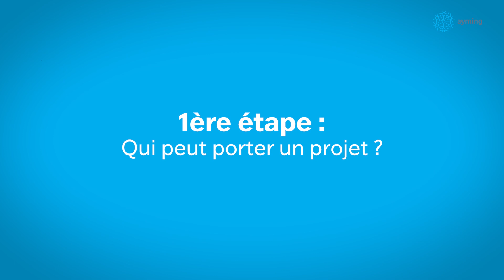Comment bénéficier de financements publics ?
🎬Vous vous demandez comment bénéficier de financements publics ? Ayming vous éclaire ! Téléchargez également le guide sur les aidespubliques en cours 📥